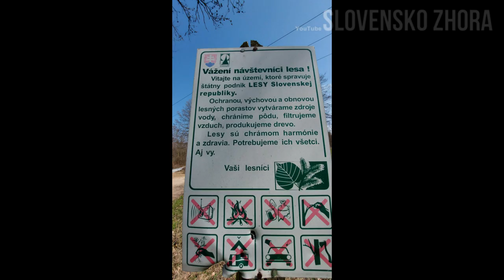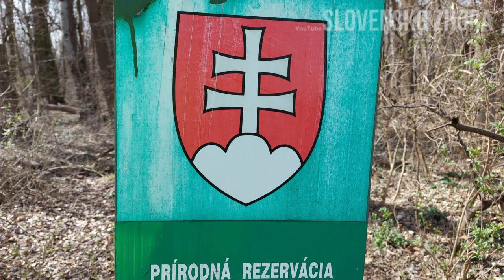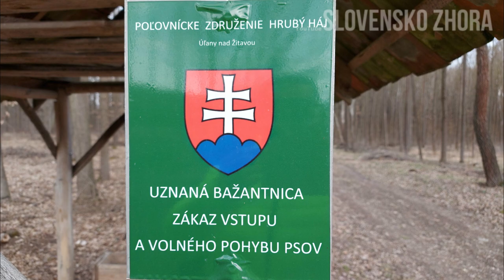Veľký les - Prírodná rezervácia - Šurany